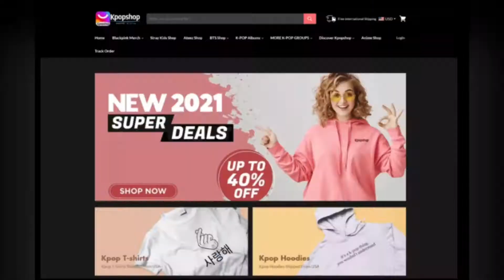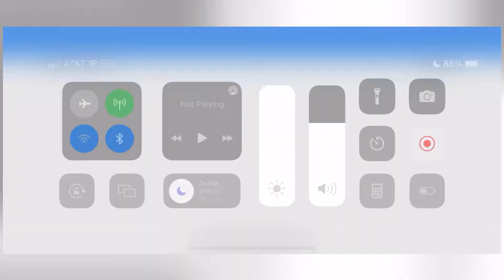BTS Island: In The Seom